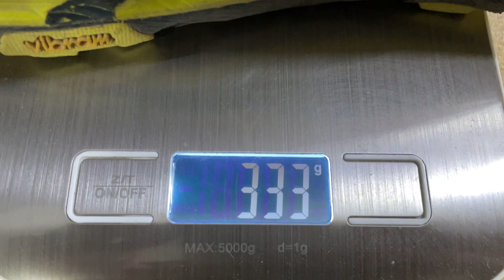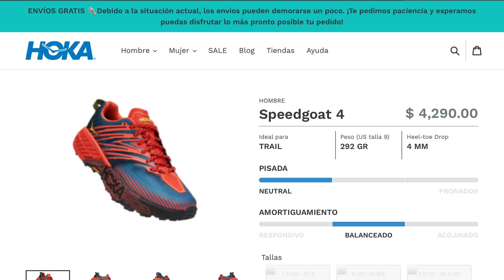HOKA SPEEDGOAT 4 VS EVO MAFATE 2